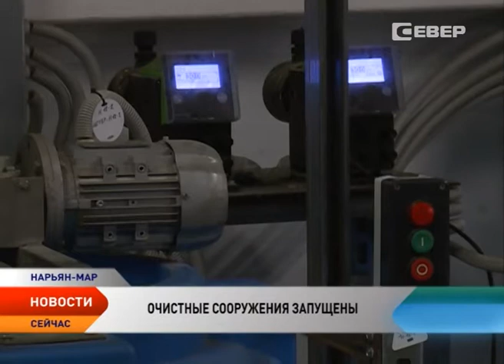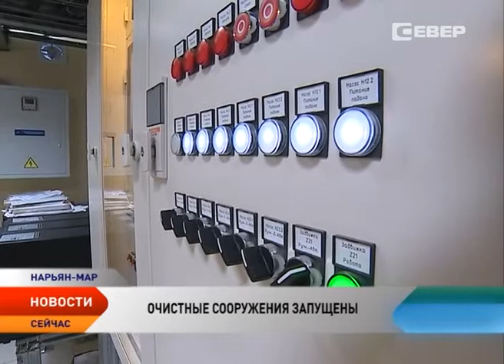В микрорайоне Качгорт ввели в эксплуатацию очистные сооружения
Долгожданный ввод в эксплуатацию очистных сооружений состоялся. Представители городской и окружной администраций, ПОК и ТС и застройщика «Инжиниринговая компания «научно-исследовательский институт коммунального водоснабжения и очистки воды» дали старт работе нового инженерного сооружения.

О том, как это было, смотрите в нашем следующем сюжете.